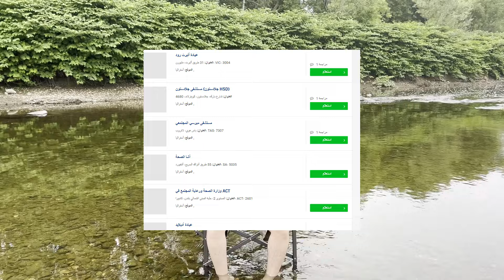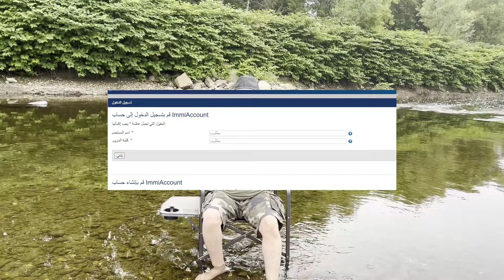خبر عاجل الفيزا الاسترالية مجانية خلال 24 بدون عقد العمل بدون شهاده اللغه سافر انت واسرتك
لينك الفيزا من الموقع الرسمي الحكومي الاسترالي:
: لينك عمل اكونت علي الموقع الرسمي للتقديم علي الفيزا